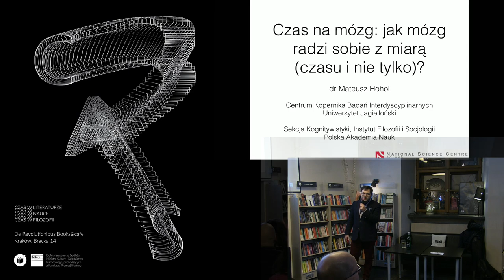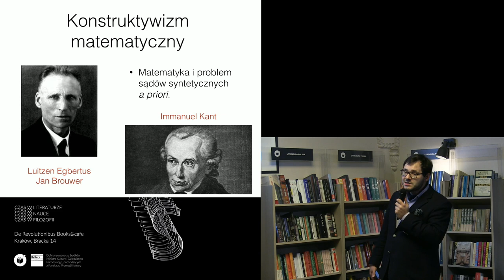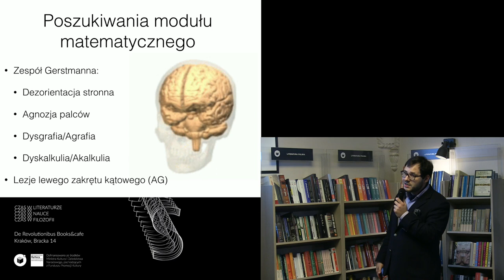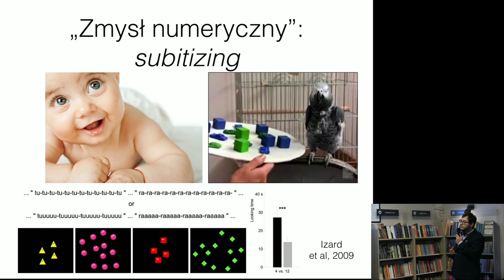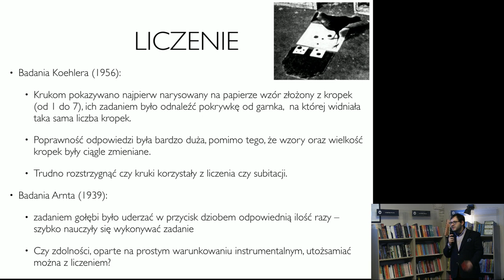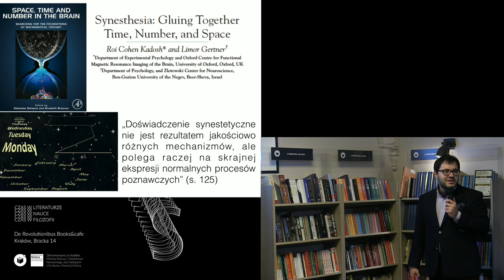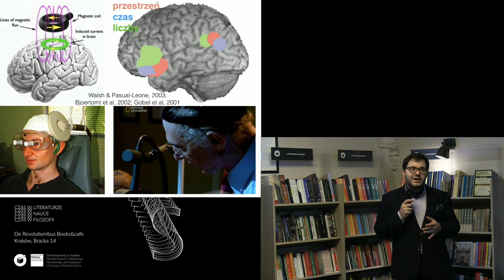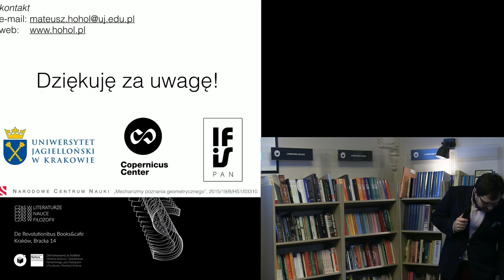Czas na mózg: jak mózg radzi sobie z czasem? Mateusz Hohol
Filozof Augustyn z Hippony zapytany czym jest czas odparł, że „jeśli nikt mnie o to nie pyta, wiem; jeśli pytającemu usiłuję wytłumaczyć, nie wiem”. Fakt, że czas, który nami rządzi (a czasem nam udaje się zapanować nad nim) wymyka się zdroworozsądkowym wyjaśnieniom nie oznacza jednak, że nauki empiryczne są w tej kwestii całkowicie bezsilne. W niniejszym wykładzie przyjrzymy się odmierzaniu czasu z perspektywy nauk kognitywnych, a w szczególności psychologii i neuronauki. Aby zrozumieć jak umysł radzi sobie z czasem omówimy wyniki badań, wskazujące na powinowactwo systemów poznawczych odpowiedzialnych za przetwarzanie wielkości: zarówno czasowych, przestrzennych, jak i liczbowych. Przybliżymy również klasyczne efekty dotyczące percepcji upływu czasu, badane przez psychologię.

Dr Mateusz Hohol: adiunkt w Centrum Kopernika Badań Interdyscyplinarnych UJ oraz w Sekcji Kognitywistyki IFiS PAN. Laureat kilku stypendiów i nagród, w tym Stypendium "Start" Fundacji na Rzecz Nauki Polskiej, Nagrody Naukowej "Polityki" oraz Stypendium Ministra Nauki i Szkolnictwa Wyższego dla wybitnych młodych naukowców. Autor i współautor wielu publikacji naukowych, w tym książek „Wyjaśnić umysł: Struktura teorii neurokognitywnych” i „Umysł matematyczny”. Jego badania naukowe dotyczą przede wszystkim kognitywistyki/psychologii matematyki, czyli poznawczego przetwarzania liczb i struktur geometrycznych. Aktualnie realizuje grant Narodowego Centrum Nauki "Mechanizmy poznania geometrycznego". Więcej informacji na stronie

Wydarzenie dofinansowane ze środków Ministerstwa Kultury i Dziedzictwa Narodowego.